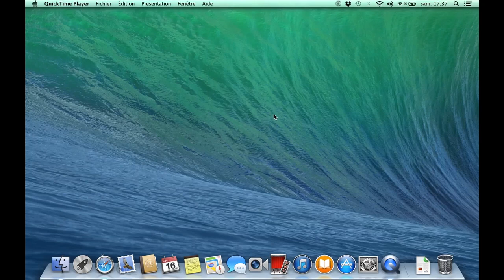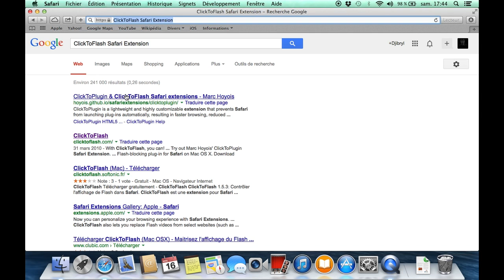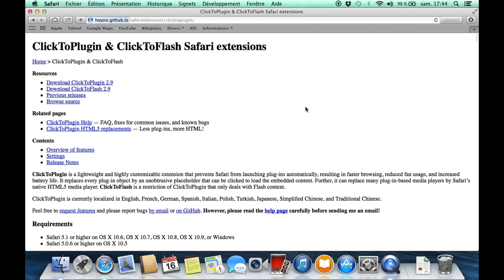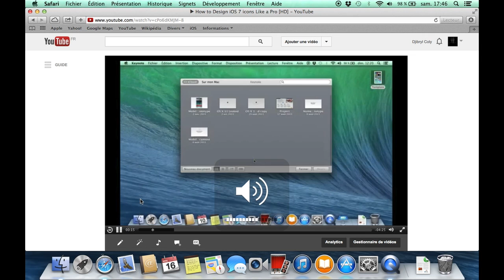[NEW] Remove Youtube Ads on Safari (OS X Mavericks supported)